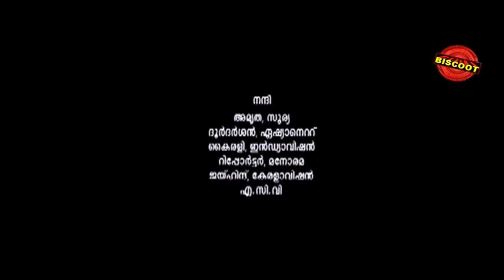Ezham Suryan | Malayalam Full Movie | Unni Mukundan | Mahalakshmi | Sreejith Ravi | Suraj